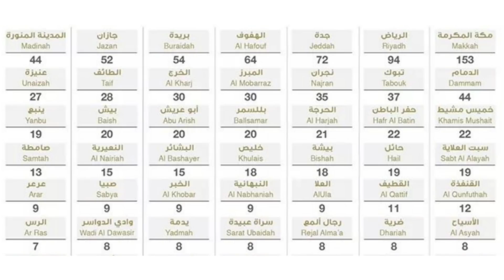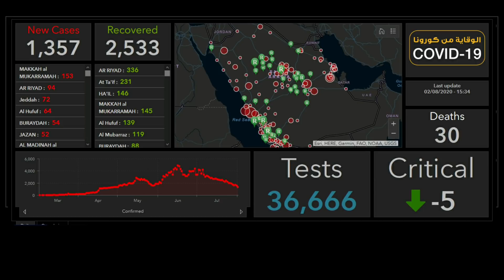ধীরে ধীরে কমে যাচ্ছে সৌদির করোনা আক্রান্ত সংখ্যা, আজকেও সৌদিতে সুস্থ্য হয়েছেন অনেক বেশি | eiprobash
আজকের সৌদির সংবাদ
প্রবাস বার্তা
সৌদি নিউজ